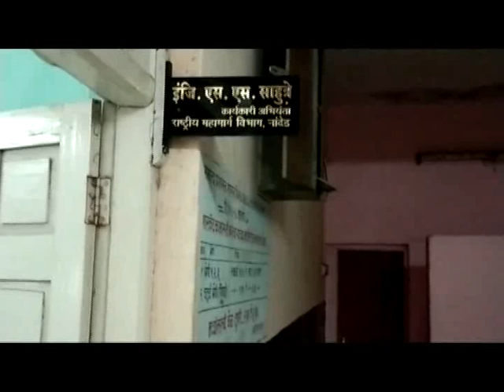नांदेड- राष्ट्रीय महामार्ग विभागाचा भोंगळ कारभार अधिकाऱ्यांचा जनतेच्या जीवाशी खेळ